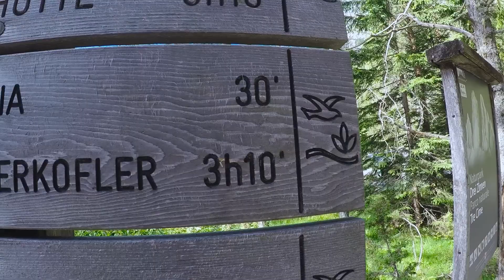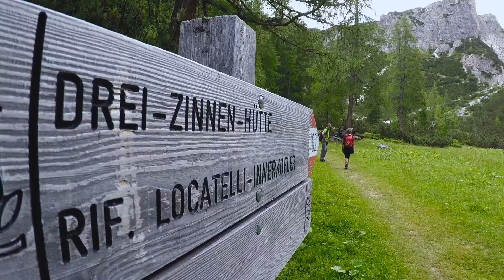Tre Cime di Lavaredo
Cortina 2020 day 1

Le Tre Cime di Lavaredo sono uno dei simboli più famosi delle Dolomiti e dell'Alto Adige. Queste imponenti montagne, con le loro notevoli formazioni rocciose, sono sorte oltre 200 milioni di anni fa e attirano visitatori da ogni parte del mondo. Nel 2009, la loro straordinaria bellezza è valsa alle Dolomiti, con le Tre Cime di Lavaredo, l'inserimento tra i Patrimoni Mondiali UNESCO.

Siamo partiti dal parcheggio del Lago di Landro (di fronte all'Albergo Tre Cime ) e seguendo la strada forestale per la Valle della Rienza - sentiero 102 - dopo lunghe serpentine tra pini Mughi (Bughi per noi) e gradini di roccia, siamo arrivati a Piano di Rienza. Da qui si ha una prima maestosa vista sulle Tre Cime. Abbiamo poi proseguito per il Rifugio Locatelli dove, una volta arrivati, ci siamo abbondantemente - e meritatamente -  rifocillati. Abbiamo poi proseguito per il giro ad anello delle Tre Cime, ma circa ad un quarto del percorso siamo tornati indietro perché non avevamo più tempo. Davvero un bellissimo trekking, impegnativo, ma con un po’ di allenamento assolutamente fattibile.

Slenderbeats
Timeless